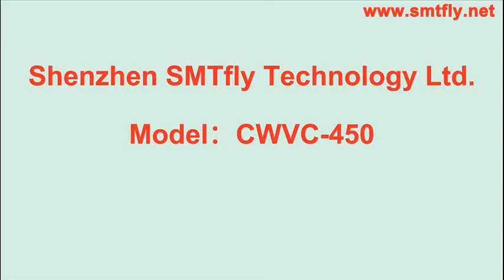aluminium substrate Led strip separator manufacturer CWVC 4501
led strip cutting depaneling machine supplier in China

Feature:
●Separates boards up to 3.5mm thick
●Shears boards safely with parts as close as 0.5mm to the
score line,including ceramic capacitors
●Operator foolproof! Panels cannot be inserted into the
knives except on the score line
●Handles high components up to70mm
●Bow waves that can occur with round knives are avoided
●Easy adjusting of distance between knives